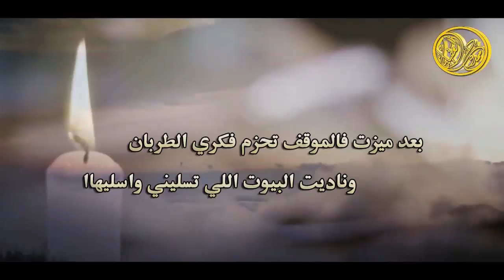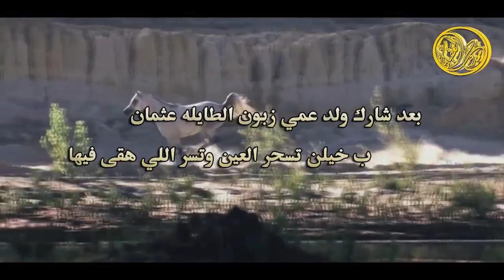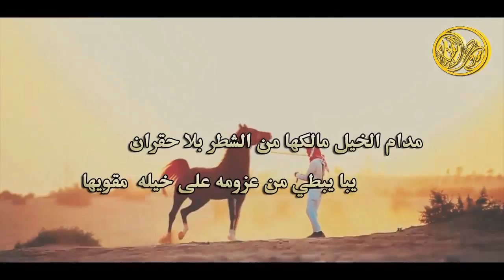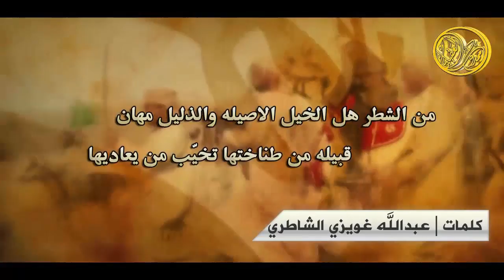شيلة عزوة الفرسان | اداء طلال سريان